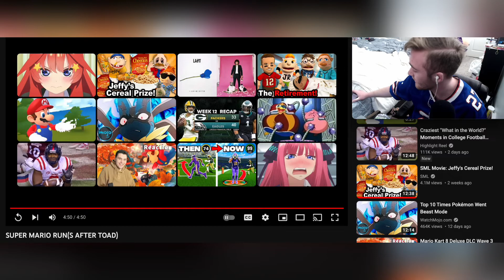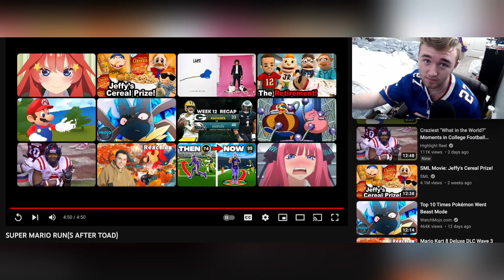MarioGame2 Reaction: SUPER MARIO RUN(S AFTER TOAD)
A solid video overall. This was made by MarioGame2, I liked this one it was good. Solid plot and plenty of funny moments in this one. I’ll see y’all in the next one!